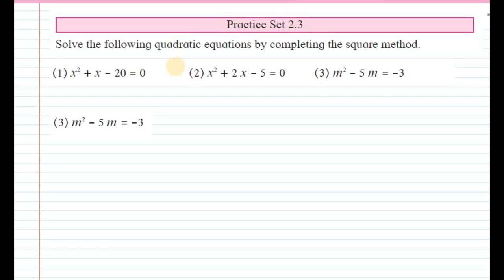Quadratic equation|class 10|completing square method|practice set 2.3|part 2|Maharashtra state board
IN this video you will learn how to solve quadratic equation by completing square method.
explanation is very easy and simple that you will understand each and every concept.